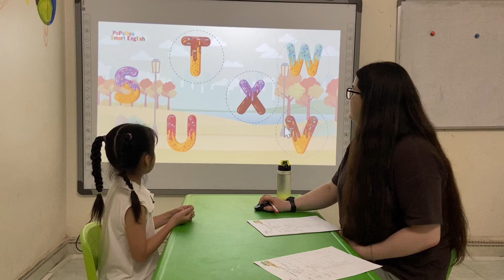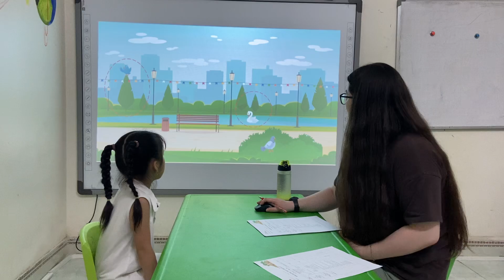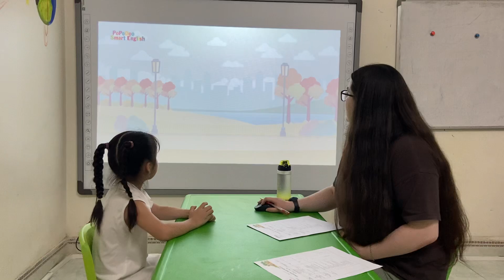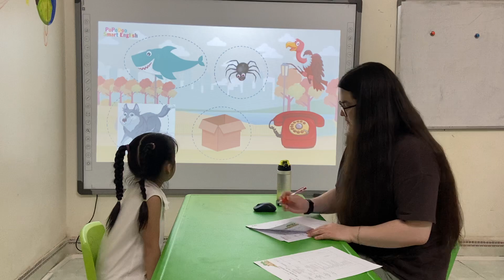PSE C4- Park- Hannah- Vido15